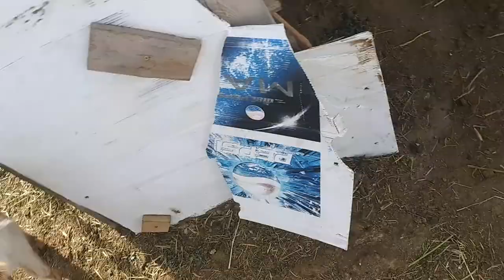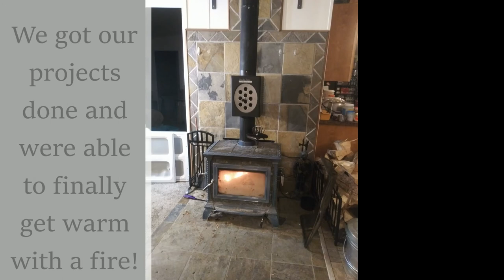Cold Project Weekend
We had a weekend full of projects to get done and we couldn't let the cold stop us.
Projects
#1 Extending the Chimney
#2 Fencing in the milk stantion
#3 Training Pearl to the milk stantion
#4 Lice Treatment for cows and goats
#5 Installing Magic Heat on wood stove